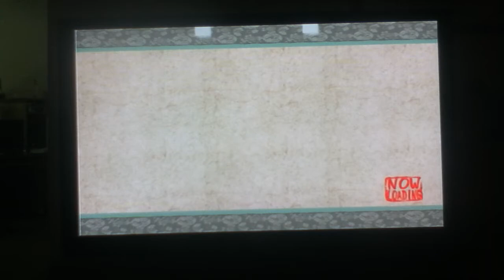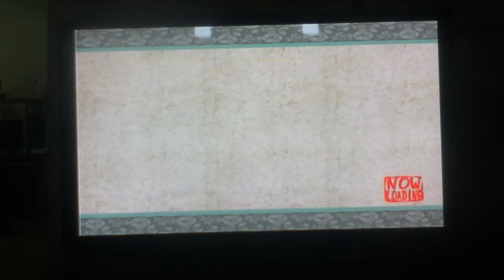Okami part 53 we fish for the marlin! and fight another spider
Ok so the lost videos are now found. I have no idea how they appeared on my ipod again but I am pretty grateful that they did pop up on my ipod again.